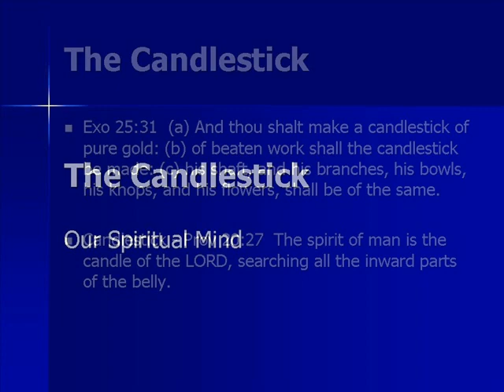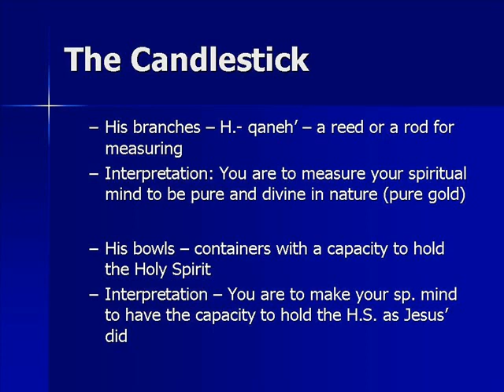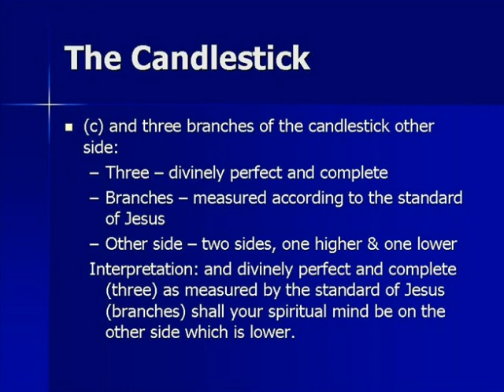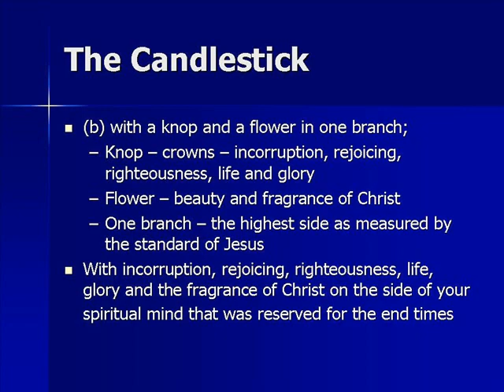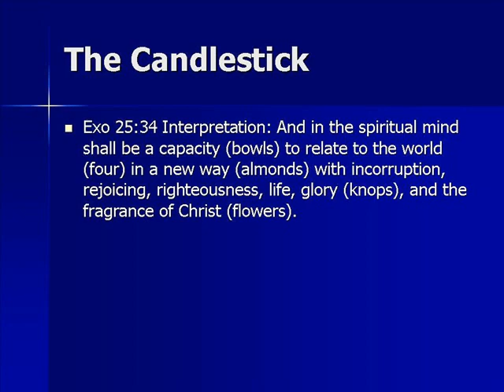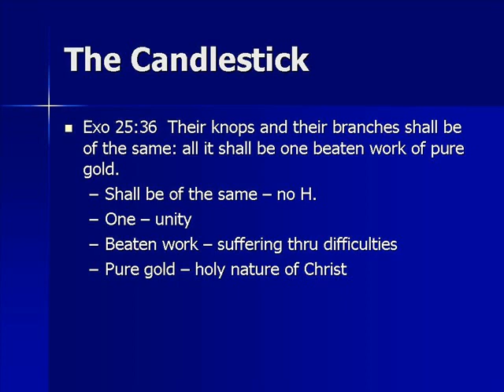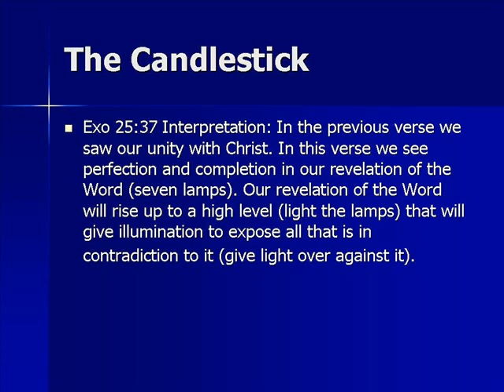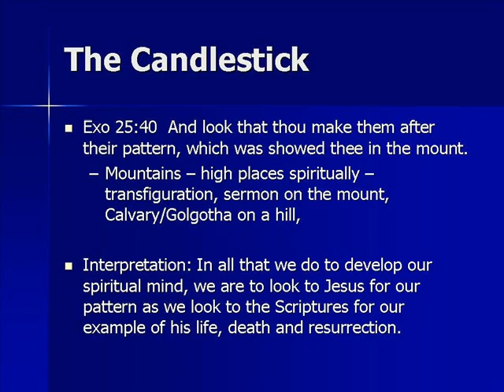Tabernacle Part 6 - Candlestick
This is the sixth video in a series on the tabernacle and its furnishings by Patricia Baird Clark of HisPresenceOnline.org. The candelstick represents our spiritual mind. Exodus 25: 31-40  holds wonderful secrets reserved for Christians living in the end times who will be able to enter into the fullness of Christ.